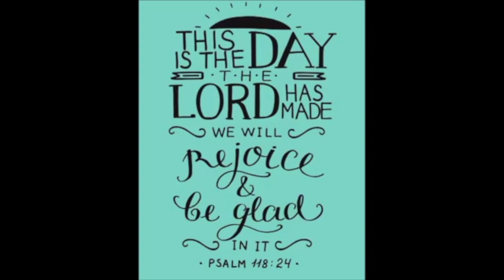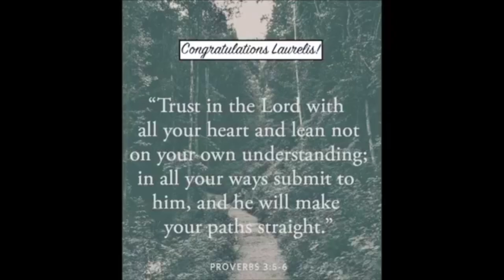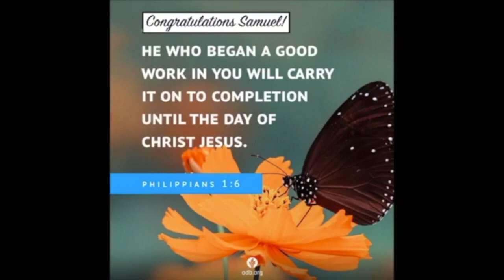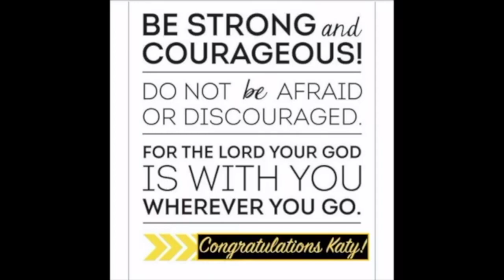Congrats, Grads! (College Edition)